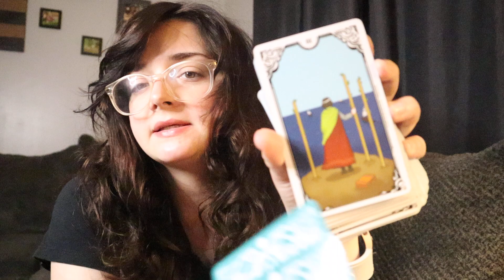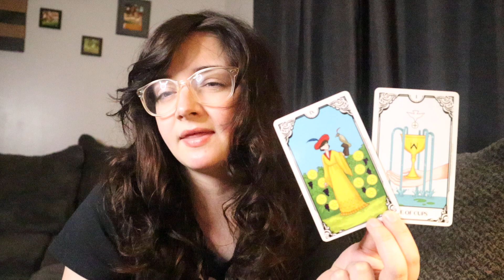LIBRA ♎️ You Were Right The Entire Time! May Bonus